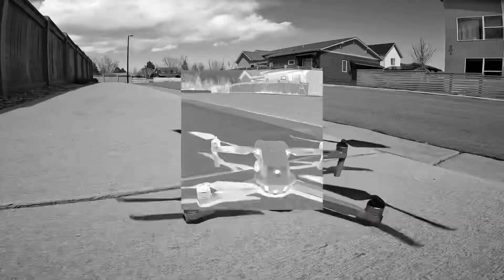Javelina Daydreaming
Just me living my best life.